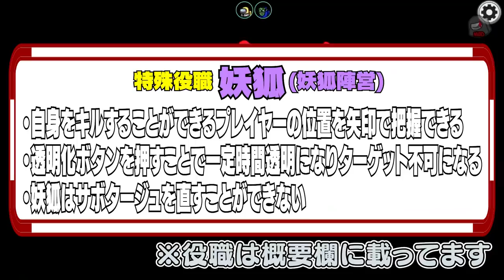【爆笑】怪しい人を追いかけ続けたら目の前で消えたんだがwww【AmongUs/アモングアス】【近アモ】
なかのっち
中野あるま
飴猫
詩人さん
ハッチャン
ふじみや
みさとらん
ズズ
とっしん
れぷちん
ポン酢野郎
ぐるたみん
ピカクロス

13名

New!!【妖狐】妖狐陣営
勝利条件
→タスクを全て完了させた後、最後まで生存していたらゲーム終了時に単独勝利となる。
・自身をキルすることができるプレイヤーの位置を矢印で把握できる
・透明化ボタンを押すことで一定時間透明になりターゲット不可になる
・妖狐はサボタージュを直すことができない
・妖狐はクルー側の生存人数にはカウントされない（1妖狐1クルー1インポスターでインポスターのPPが発生する）
・妖狐のタスク数はクルー側のタスク数にはカウントされない(妖狐がタスクを終えていなくてもクルーが勝利できる)

【背徳者】妖狐陣営
・妖狐のサイドキック
・妖狐が死亡すると背徳者も死亡する
・下記の3つの能力を持つ
　・妖狐の方向に矢印が表示される
　・自殺ボタンで自殺することができる
　・誰かが死んだ際に画面上にエフェクトが出る
New!!【占い師】クルーメイト陣営
・最初はクルーと表示されておりタスクを一定数こなすと占い師と表示されて占いが行えるようになる。
・占いは１回しかできない
・タスク数を一定以上満たすまで自身を占い師と認識できない（クルーと表示される）
・タスク中に占えて結果も即時わかる。(画面左下)
・占いを行うとインポスターから占い師に対して矢印が表示される
・背徳者を占うと背徳者に通知がいく
・狐を占うと呪殺できる
・占い結果は陣営で表示される